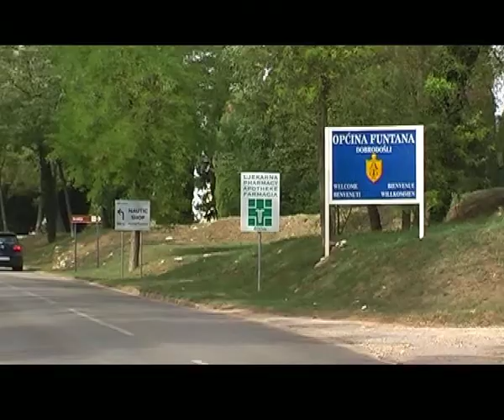Funtana (2008, Croatia)